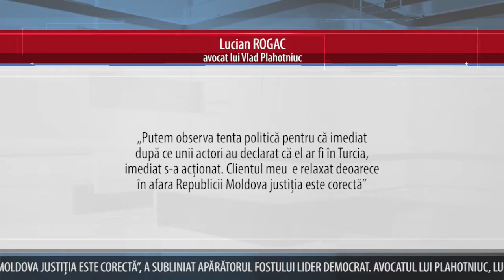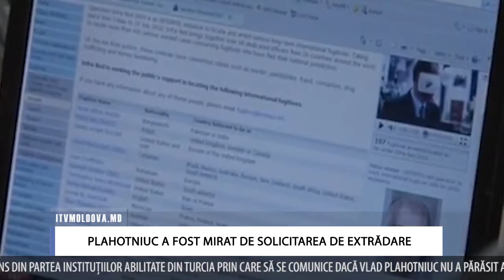PLAHOTNIUC A FOST MIRAT DE SOLICITAREA DE EXTRĂDARE